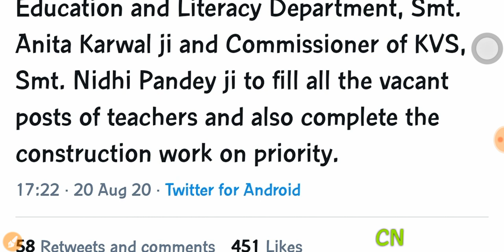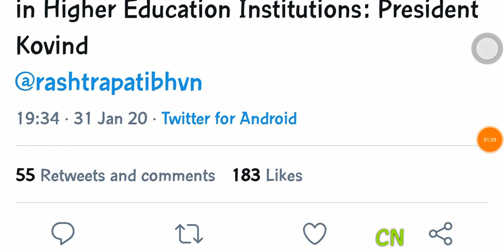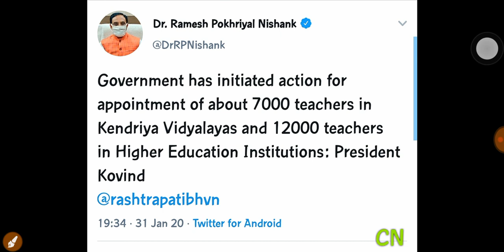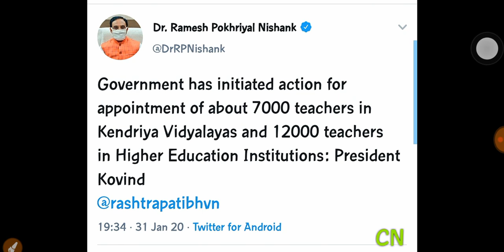KVS RECRUITMENT 2020 || KVS VACANCY 2020 | KVS VACANCIES LATEST NEWS 2020 | KVS JOBS | KVS TEACHER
kvs recruitment
kvs
ctet
 केंद्रीय विद्यालय
KVS NOTIFICATION
KVS NOTIFICATION DATE
NVS TECAHER BHARTI
NVS
KVS TEACHER BHARTI
KVS NEW TEACHER BHARTI
NVS TEACGER RECRUITMENT 2020